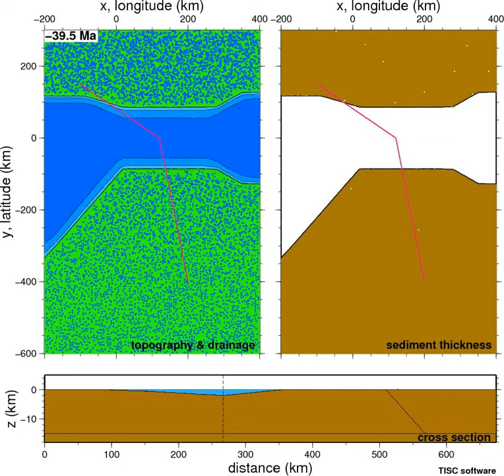TISC run inspired on the Gibraltar Arc and Atlas (very preliminary)